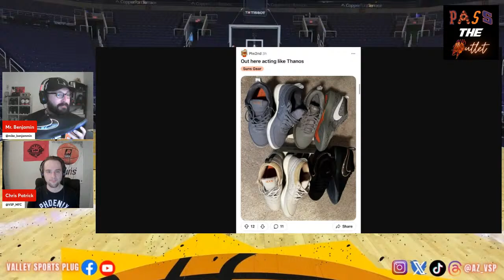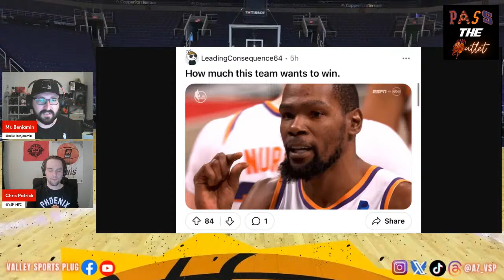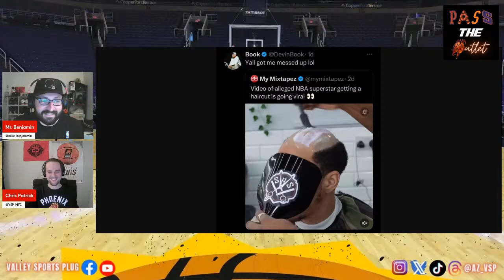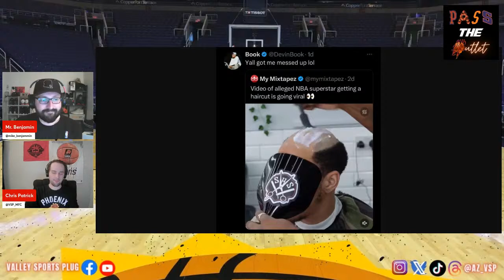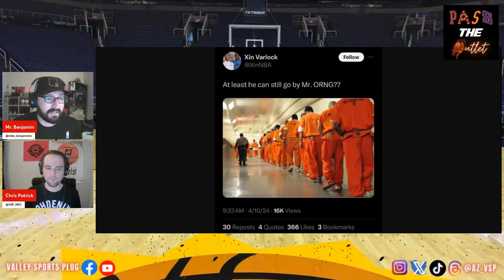Solar Eclipse - Pass The Outlet E18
NCAA Champs Are Crowned & The Suns Have A Leadership Issue?

Valley Sports Plug Hosts Michael Benjamin & Chris Patrick discuss the beautiful game of basketball 🏀

* NCAA Men's & Women's 2024 Champs - Breaking Records
* Phoenix Massacred by LA on Fan Appreciation Night
* Leadership Status, Playoff Faith & More

🎥 We'll also break it down with The Outlet Point Guard and dive into the news with Reddit Reacts‼ 📷

0:00 Pass The Outlet Intro (Follow Us @AZ_VSP)
3:23 South Carolina Downs Caitlin Clark & The Hawkeyes
6:32 UConn Huskies Repeat
11:14 Clippers Eclipse Suns on Fan Appreciation Night
16:41 Where Is The Leadership?
24:07 Bring The Action, Not Just Words
30:36 Video File Corrupted Like The Suns Energy (The Outlet PG)
37:47 The Infinity Stones of Book 1s (Reddit Reacts)
41:35 "How Much This Team Wants To Win"
44:32 Zach Edey, You ARE Tacko Fall
49:00 Toupee Book or Tatum?
53:00 Patrick Battillo AKA Mr. ORNG Arrested
56:58 Until Next Time (Follow Us @AZ_VSP)

Highlights 📽
NBA on TNT, Arizona Family Sports

🔌 Valley Sports Plug Productions ™